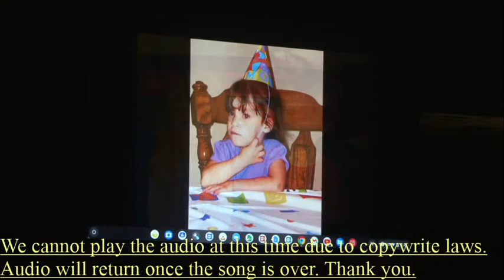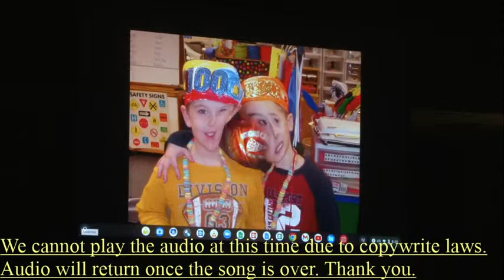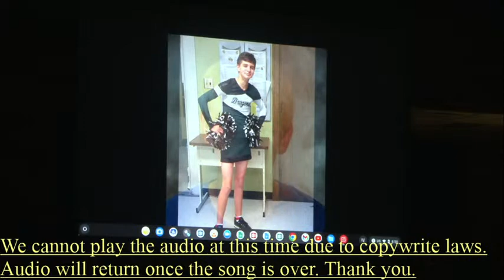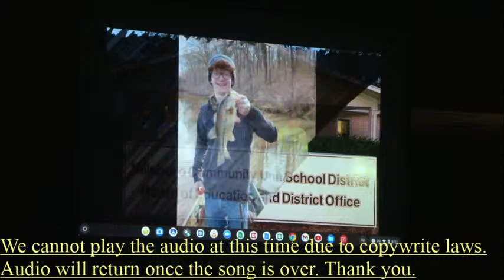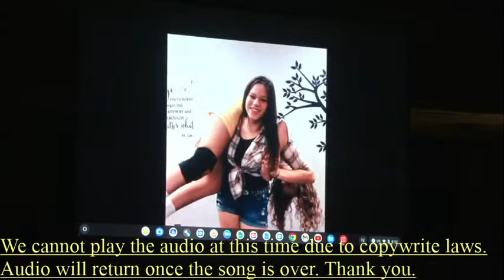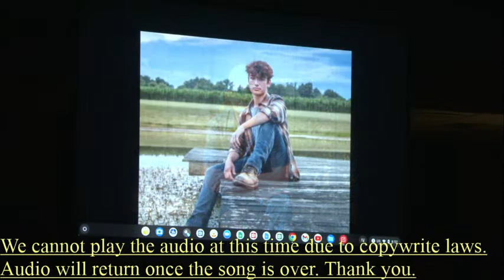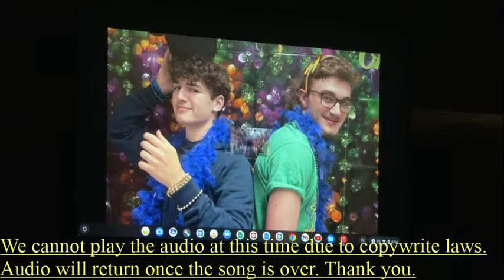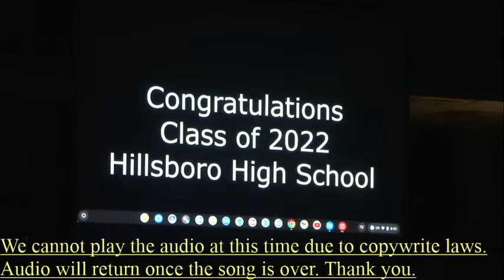Hillsboro High School 2021-2022 Graduation